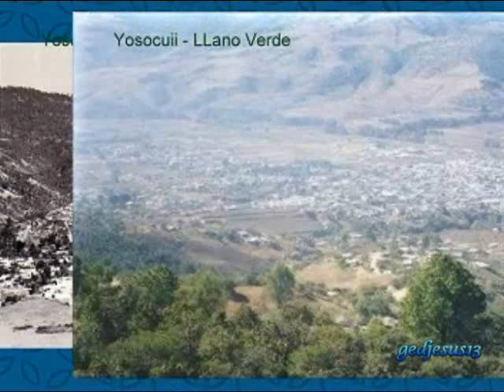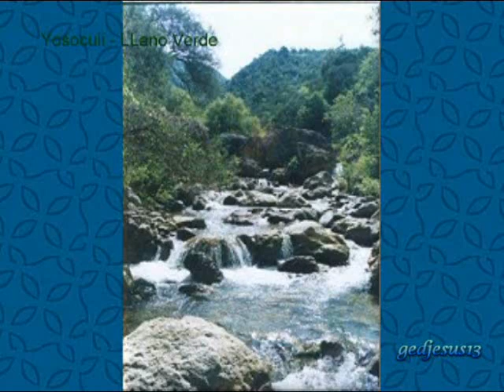01 Juxtlahuaca Oaxaca Mexico - Fandango Santo Domingo - Crisóforo Alonso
Santiago Juxtlahuaca Oaxaca Mexico - Yosocuii - Llano Verde 2002

Fotografías recopiladas en internet durante el año 2002.
Esta presentación, originalmente fue creada en ese mismo año.
Sin embargo, el archivo, hasta ahora pude encontarlo.
Lo comparto con mucho cariño con todos ustedes.
interpretada por el maestro Don Crisóforo Alonso, la canción Santo Domingo.